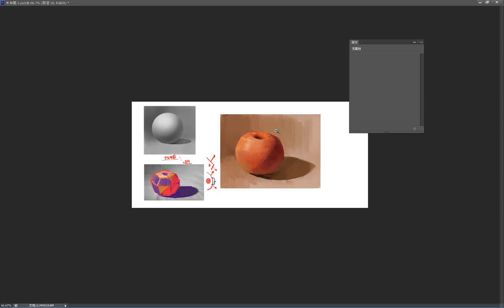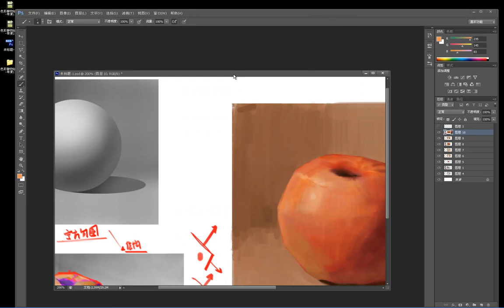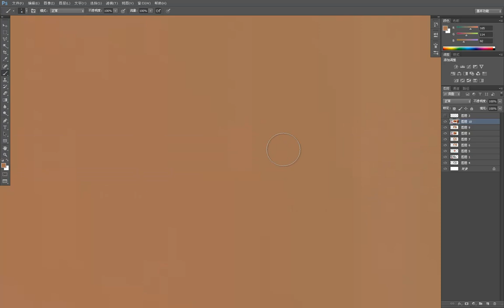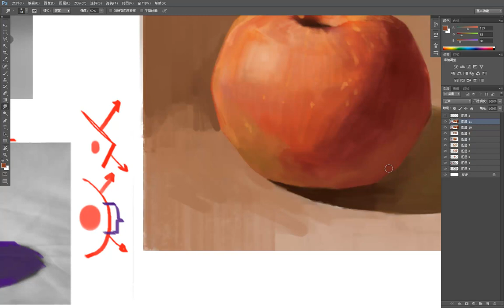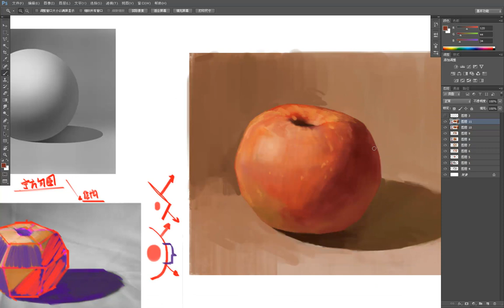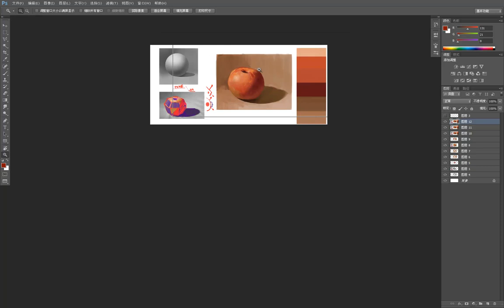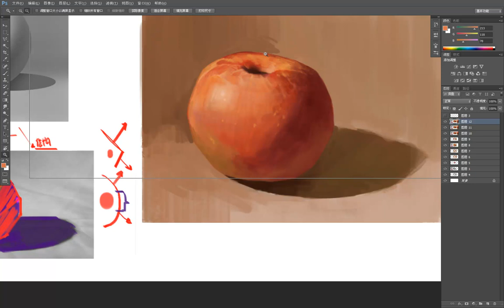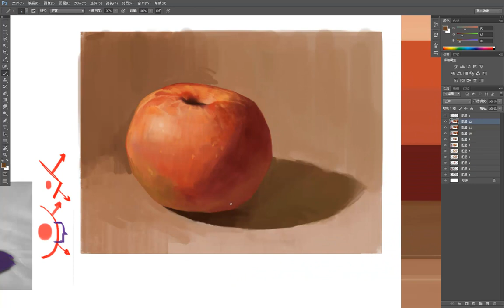设计色彩基础 色彩理论基础3 单体色彩静物绘制 苹果范例下